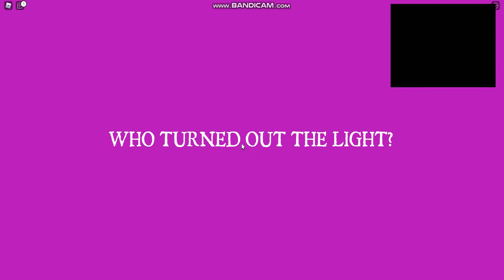kör lite scary obby i roblox med min bror